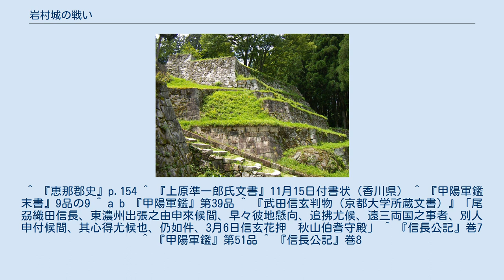岩村城の戦い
岩村城の戦い（いわむらじょうのたたかい）は、元亀3年（1572年）から天正3年（1575年）に美濃国恵那郡で起こった武田氏と織田氏の岩村城をめぐる戦い。
 元亀3年（1572年）8月14日、岩村遠山氏として東濃で勢威を振るった岩村城主の遠山景任が子供が無いまま病死した。
織田信長は織田信広、河尻秀隆らを派遣して岩村城を占拠し、五男の御坊丸（織田勝長）を遠山家の養子に据えた。
しかし御坊丸は幼児であったため、実際の城主は信長の叔母で景任後家のおつやの方が務めた。
 元亀3年（1572年）10月3日、それまで諸勢力に向けて盛んに上洛することを宣伝していた武田信玄が西上作戦を開始した。
元亀3年（1572年）12月、秋山虎繁は武田軍を率いて東美濃の遠山氏の本拠地岩村城を攻めた。
遠山氏は以前は武田氏に臣従していたが、この頃は織田信長の叔母が岩村城主となっており武田氏とは敵対関係となっていた。
岩村遠山氏は、武田(秋山)軍に岩村城を包囲されて危機となったため、当時女城主であったおつやの方が、秋山虎繁と結婚するという条件で降伏し、上村合戦で討死せず生き残っていた岩村遠山氏とその一族は武田氏の軍門に下った。
同年11月14日、岩村城は武田方になり、下条信氏が入城した。
信長は11月15日の書状で延友佐渡守に、「岩村の儀は是非も無し」と功を労い土岐郡日吉郷・釜戸本郷を与えた。
 大圓寺 (恵那市)焼き討ち なお、岩村城の近くには、遠山氏の菩提寺として臨済宗妙心寺派の大圓寺があり、住持の希菴玄密は、過去に京都の妙心寺の管長を5度も務め、過去に甲斐の恵林寺の住持も務めたこともある武田信玄とは旧知の間柄の名僧で、信玄から恵林寺へ戻るように何度も依頼が来たが希菴玄密はこれを断固拒否した。
これを恨んだ信玄は大圓寺の焼討ちと希菴玄密の殺害を命じ、元亀3年（1572年）岩村城開城から約2週間後の11月26日、大圓寺 (恵那市)は武田軍の兵火により焼かれ、希菴は共の者と寺から逃亡した。
これを知った秋山は刺客3人を送った。
彼らは希菴一行に追付き、飯羽間川にかかる橋の上で全員を殺害した。
ところが半月待たない内に三人は気が狂ったり、狂った馬から落ちて命を落とした。
それに留まらずその5ヵ月後、武田信玄が死亡している。
一説には信玄の重病を知った希菴の口封じが目的とも言われる。
殺害された希菴らは村人達によって付近に葬られた。
 三方ヶ原の戦い 元亀3年（1572年）12月22日には、徳川氏と武田氏が衝突した、三方ヶ原の戦いが起きている。
 元亀4年（1573年）2月下旬、おつやの方は織田掃部の肝いりで秋山虎繁と祝言を挙げ、御坊丸は甲府に送られた。
 3月6日、武田信玄は織田信長の東濃出陣の報を受け、秋山虎繁に美濃出陣を命じた。
同3月15日には岩村城を攻めていた馬場信春の率いる兵800が織田軍に攻めかかると、織田信長は１万の兵を引かせた。
これを武田方の越中国勢30騎、飛騨国勢30騎、岡部正綱50騎が追撃し、徒歩の兵27人を討ち取った。
その後、岩村城は落城し、岩村地衆も降伏し武者35騎の首が取られた。
秋山虎繁は再び岩村城に入城した。
元亀4年（1573年）4月12日、武田信玄は上洛半ばで病死した。
武田家の家督は4男の武田勝頼が継いだ。
 天正2年（1574年）1月27日、武田勝頼は、織田信長をさらに圧迫するため、甲斐・信濃など五箇国の兵力で出発し、4月中旬に東美濃の城や砦(苗木城・阿寺城・千旦林城・阿木城・飯羽間城・串原城・今見砦など)を陥れ、岩村城に進出して明知城を包囲した。
(明知城の戦い)翌2月5日、信長は嫡男・織田信忠とともに出陣したが、到着前の2月6日に明知城で飯羽間右衛門の裏切りがあって落城したため、東濃の神篦城に河尻秀隆を、小里城に池田恒興を配置し、2月24日に岐阜に撤退した。
また武田氏は遠山領内の神社や寺院を悉く焼討した。
 この時、織田信長は6万人を率いたとされるが、山県昌景が兵6000を率いて鶴岡山の方に進出すると、信長は兵を引いたという。
 天正3年（1575年）5月21日、武田勝頼は長篠において織田信長・徳川家康連合軍に大敗し、山県昌景・馬場信春ら多くの重臣を失った（長篠の戦い）。
このため、織田・徳川による武田反攻が始まることとなる。
 信長は嫡男・信忠に軍を預けて岩村城に侵攻させた。
これに対して武田勝頼...